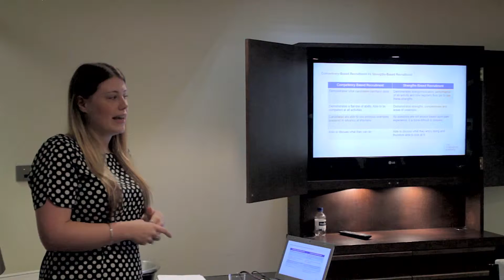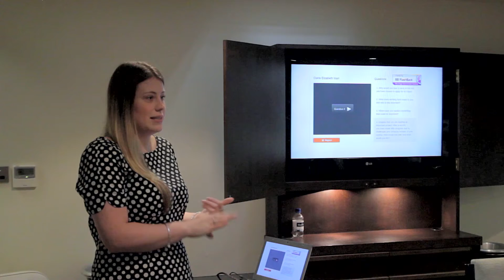Amy Willocks: Competencies vs strengths-based assessment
At LaunchPad's Innovation Breakfast, Amy Willocks, Consulting Psychologist at Capp, unpacks the key differences between competencies and strengths-based assessment.  Amy is a Consulting Psychologist at Capp who specialise in strengths-based assessment.

Find out more about LaunchPad video interviewing, screening and engagement technology